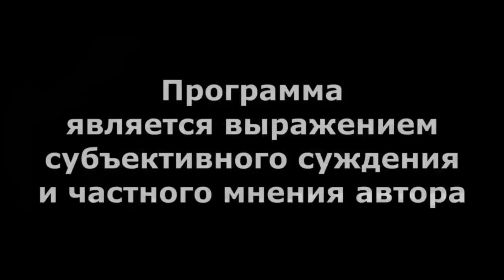"Хабиров плюёт на правила?" "Открытая Политика". Выпуск - 608. 03.08.24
"Хабиров плюёт на правила?"

Хронометраж выпуска:
00:18 - ОБМЕН;
03:09 - Прочаковская: новые проблемы?!;
06:00 - Хабиров плюёт на ПДД?;
10:01 - Лукавые тарифы...;
12:02 - Криминальный конвейер Команды Хэ...;
13:32 - Продолжаем опрос;
15:31 - Давайте не будем про доносы?!;